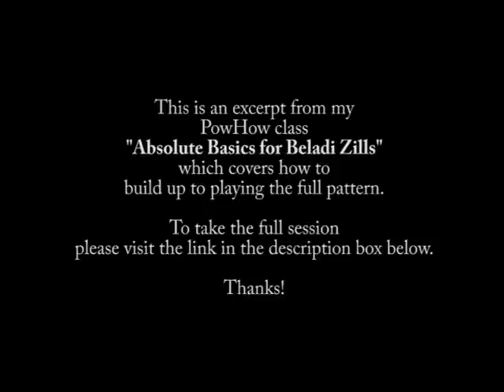⭐ Beginner Belly Dance Zill Drill in Beladi ⭐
This is an excerpt from an 18-minute PowHow practice session.
There's lots more bellydance learning & inspiration waiting for you in Mahin's Bellydance Quickies email!
Belly dance tutorials, costume tips, culture, music and more!